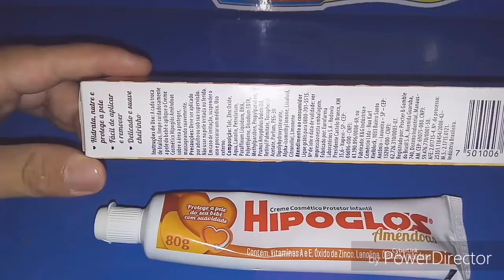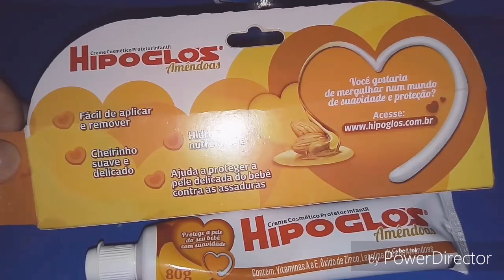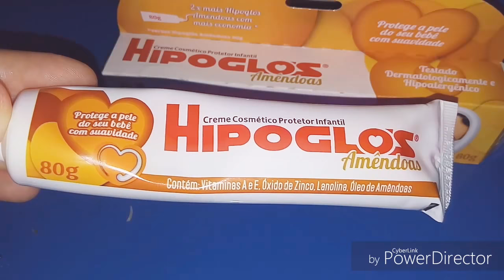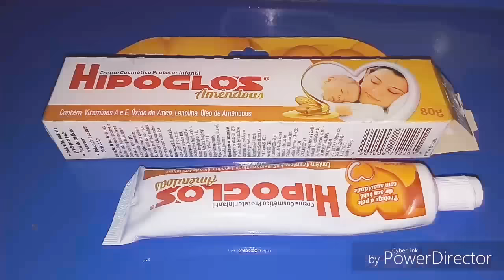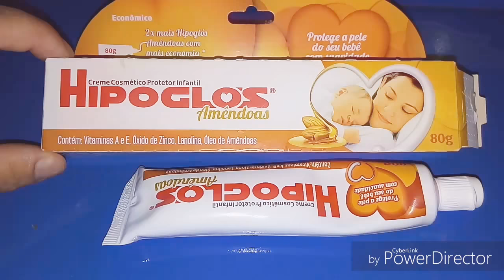Resenha pomada hipoglos de amendoas